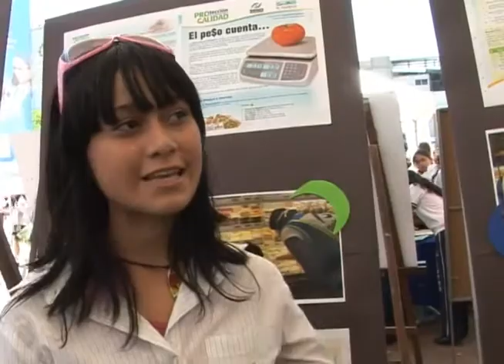Defensoría del Consumidor realiza Expo Feria de Servicios